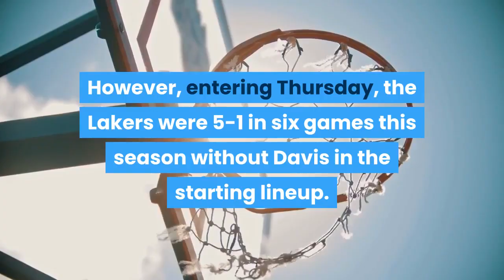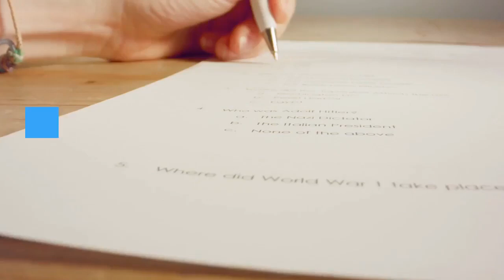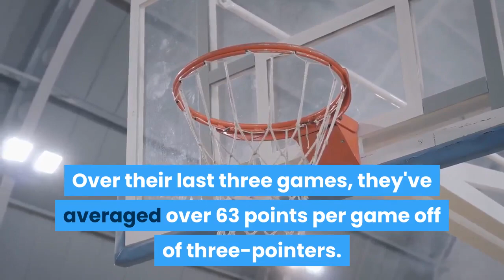The Lakers Flunked Their First Big Test Without Anthony Davis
Life without Anthony Davis just got a lot harder for the Los Angeles Lakers. When any NBA team loses one of their best players, it's tough sledding. Many expected that would be the case for the Lakers without one of their superstars in Davis. However, entering Thursday, the Lakers were 5-1 in six games this season without Davis in the starting lineup. Comparatively, the team is 17-6 with Davis in the starting lineup this season. Even more surprising, that one loss without Davis came against the team with the NBA's worst record. On the second night of a back-to-back, at the end of a long road trip, the Lakers showed some tired legs in a 92-107 loss to the Detroit Pistons back on Jan. 28. LocalLocal news from across Southern CaliforniaIf you're thinking that the Lakers five wins without Davis this season are signs that the team will be just fine without him, think again. Those five victories all came against teams with some of the worst winning percentages in the league. Without Davis, the Lakers have defeated the Timberwolves and Thunder (in overtime) twice, and the Bulls once. Including the Pistons (who they lost to) the combined record of the Lakers opponents when they play without Davis is 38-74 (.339 win percentage). Therefore, Thursday's matchup with the Brooklyn Nets was considered to be a big test for the Lakers in how they play against the league's top teams without Davis. Needless to say, they flunked the test. The Nets entered the contest riding a four-game winning streak and the second best record in the Eastern Conference. The oddsmakers expect the Nets and Lakers to meet in the 2021 NBA Finals later this summer. Kevin Durant missed his third consecutive game with a left hamstring strain, something that on its surface would seemingly level the playing field. However, just before tip-off, the Lakers announced that starting point guard Dennis Schröder would also miss the game because of the league's COVID-19 health and safety protocols. Not that Schröder is on the same level as Durant or Davis, but against a guard-heavy team like the Brooklyn Nets, his loss was nonetheless impactful. Not having Schröder in the lineup hurt the Lakers on both ends of the floor, especially when it came to guarding the perimeter."It's just next man up," said LeBron James about having to play without Davis and Schröder on Thursday. "Whomever's number is called have to step up. It's a big blow for us."The game began the way most expected. The Lakers, one of the league's best teams at scoring points in the paint, dominated that category, out-scoring the Nets 54-32. The Brooklyn Nets, are among the top tier teams in the NBA at three-point shooting. Over their last three games, they've averaged over 63 points per game off of three-pointers. That trend continued on Thursday and the Lakers had no answers for it. Before the game against Brooklyn, Lakers head coach Frank Vogel admitted that the Lakers needed to attempt more three-pointers.